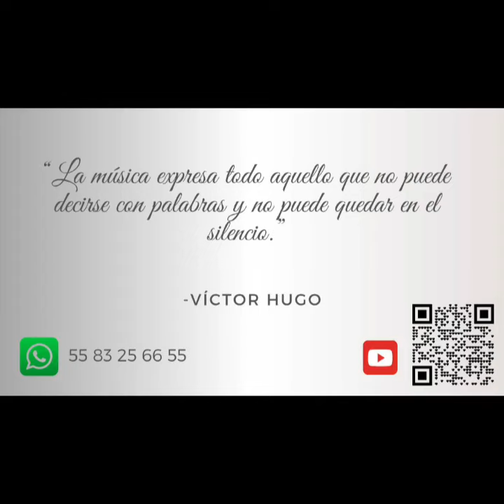Saxofón romántico, música que llena el infinito entre dos almas. Víctor Hugo